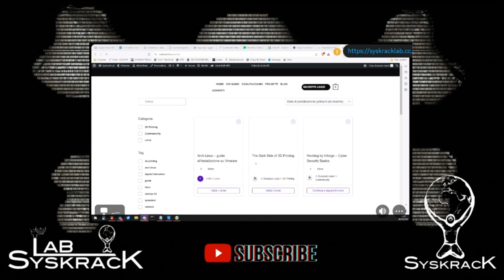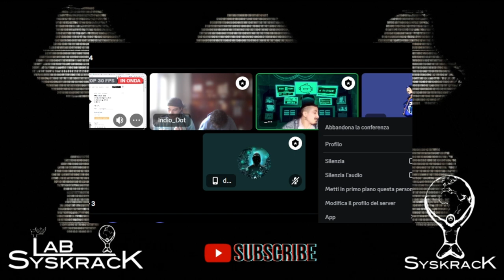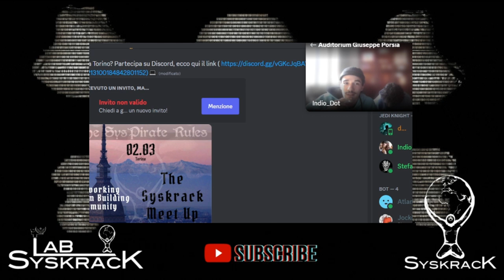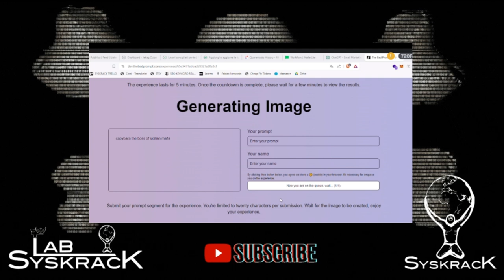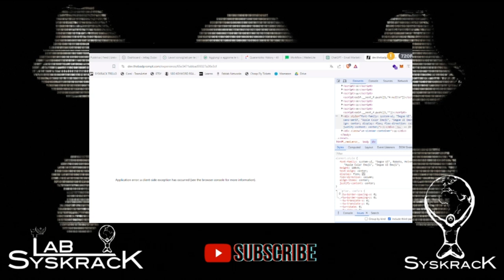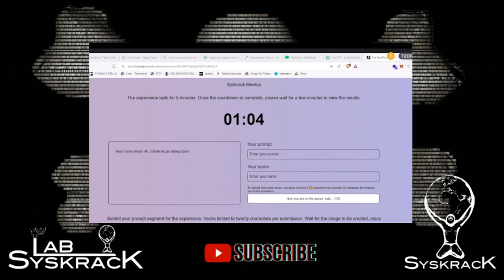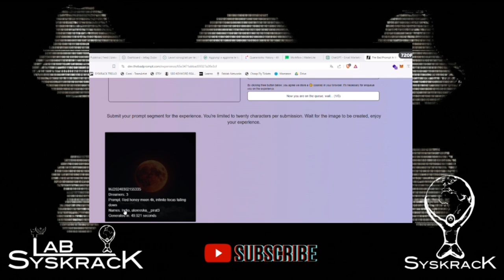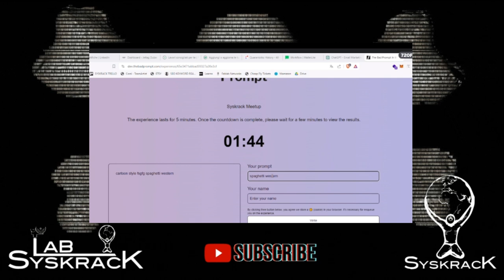Meet Up Torino - Marzo 2024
SCOPRI IL NOSTRO MONDO!
Ti aspettiamo nella community! Partecipa al prossimo evento!🤝

Powered with 💓 by
🌐Syskrack Giuseppe Porsia🌐

Entra nella community globale di Syskrack, unisciti al nostro server Discord!

👉Vuoi fare parte della nostra associazione?
Diventa SOCIO!

👉Sostieni le attività dell'associazione Syskrack Giuseppe Porsia, DONA ORA!
Grazie di sostenerci!💌

Visita il nostro sito WEB del nostro Festival Naturalmente Tecnologici: